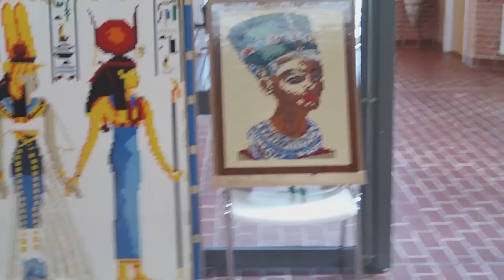Lem Hallen 2012 - pt 2 of 2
LEGO Event by Byggepladen, in Lem, Denmark. 18 August 2012
2nd Video.